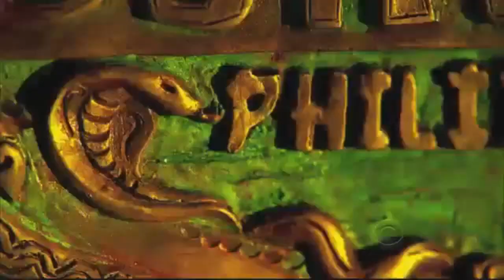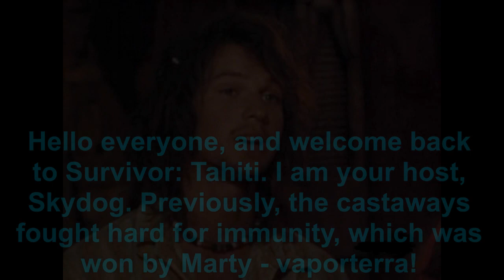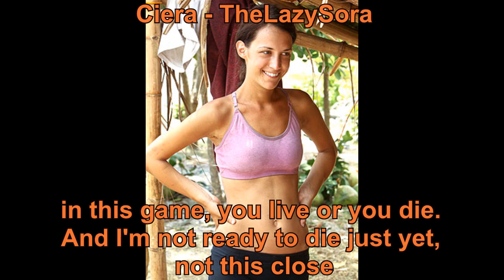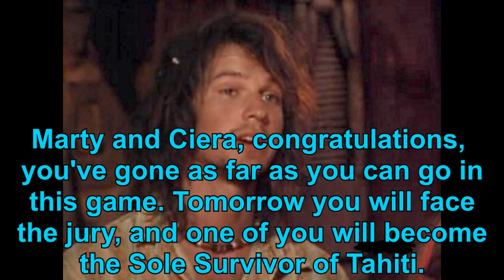Survivor Tahiti Season 3, Episode 15: "Dreams Become Reality."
Find out which two will take a coveted seat in the Final 2!

Gitanos Merged Tribe:
Marty - vaporterra
Kelly - Tdafanclub
Ciera - TheLazySora

Tribal Council:
18: Tracy - totaldramaolympian (Day 1) [Med-Evac]
17: Monica - animeboy163 (Day 1)
16: Marcus - CommandoZoey123 (Day 1)
15: Paloma - MissPinkLegend (Day 3)
14: Pete - TDWTFan10 (Day 6)
13: Michael - Explosion772 (Day 9)
12: Cochran - HellHawkProductions (Day 12)
11: Charlie - FaerieAngel22 (Day 15)
-Loser's Island winner re-enters-
-Merge, and Jury Begins-
(1): Colby - 0hazzar0 (Day 18)
10: Sash - TotalDramaMiker (Day 21)
9: Brenda - ThePepsiFox (Day 24)
8: Teresa - domoxbagelsx27 (Day 27)
7: Rafe - MizzZapper (Day 30)
6: Parvati - TheJamieVDW (Day 33)
5: Michelle - beanme100 (Day 36)
4: Monica - animeboy163 (Day 37)
3:

shove my nose in SHIT